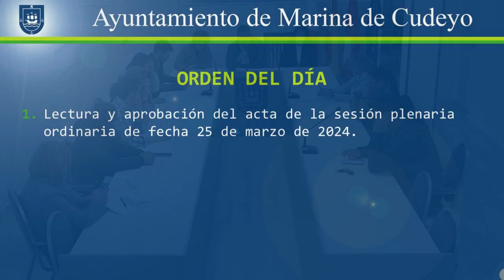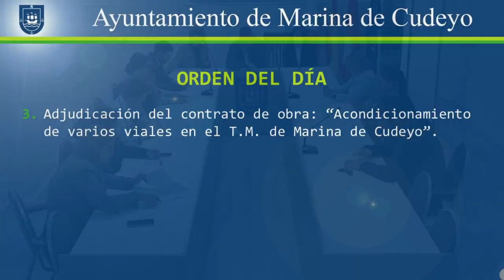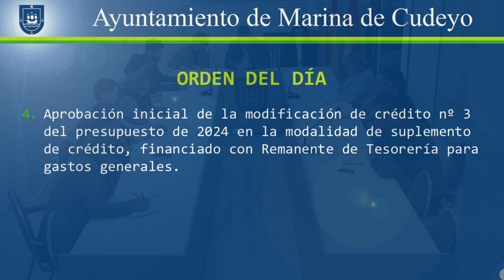Pleno extraordinario de Marina de Cudeyo 2024/03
Grabación de sesión plenaria del Ayuntamiento de Marina de Cudeyo.

Sesión: extraordinaria
Número: 2024/03
Fecha: 30/04/2024, a las 20:00 horas.

Orden del día:
1. Lectura y aprobación del acta de la sesión plenaria ordinaria de fecha 25 de Marzo de 2024.
2. Concesión de la medalla de plata de Marina de Cudeyo a D. Obdulio Manuel González Martínez.
3. Adjudicar el contrato de obra: “Acondicionamiento de varios viales en el T.M. de Marina de Cudeyo”.
4. Modificación de crédito número 3/2024. Suplemento de crédito.